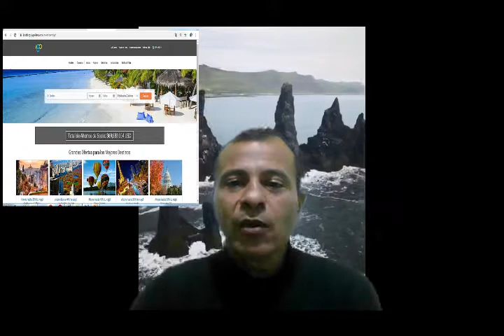¿te gusta Viajar? ¿Quieres Ahorrar en tus Viajes? Luis Hernandez iBuumerang te explica como?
Luis Hernandez te enseña Como tener tu MEMBRESIA GRATIS de Plataforma de Agencia de Viajes Online iGo

¡Hola! Te saluda Luis Hernandez, estoy dedicado a guiar y ayudar a las personas a ser Emprenderos Exitosos y de esta manera puedan generar ingresos extras mensuales a través de este gran proyecto que está lanzando 🚀 nuestra empresa iBuumerang.
Únete a mi equipo y te mostraré cómo puedes obtener grandes beneficios adicionales, tales como: tu propio sistema automatizado trabajando para ti, bonos extras, capacitación en Redes de Mercadeo, en Marketing Digital y puedas hacer crecer tu Marca Personal y posicionarla en los primeros lugares en las Redes Sociales. Contáctame directamente aquí: ⬇⬇⬇

¿Qué es iBuumerang?
Es la Empresa Lider Mundial en la Industria de Viajes y Turismo, considerada el Uber de los Viajes, y estamos armando un Sólido Equipo para el proyecto de expansión más grande que haya existido, y se están rompiendo todos los récords en esta industria. Para algunas personas, hay forma de generar muy buenas ganancias con este negocio, porque cuando las personas ahorran en sus viajes, tú ganas dinero.✈

Para las personas que se unan a mi equipo con el Paquete First Class, estaré dando bonos valorados en más de 1.000 dólares completamente GRATIS para ti.!

🔴 Sistema de Prospección "Emprendedor iBuumerang".
🔴 Sistema de ventas de reservas “Clientes Boomerang”.
🔴 Robot de Prospección de Instagram (para 15-20 prospectos al día).
🔴 Robot de Prospección para Facebook.
🔴 AutoResponder para Messenger y Whatsapp.

iBuumerang Redes de Mercadeo.
iBuumerang gente exitosa.
iBuumerang presentación en español.
iBuumerang latinoamerica.
iBuumerang en español.
iBuumerang líderes.
iBuumerang únete al equipo de Luis Hernandez.